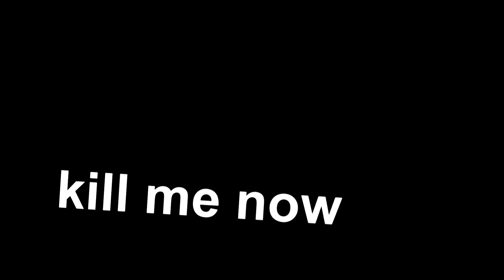no, my nudel.exe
i had no fast ideas for videos this weeked since i'm at my grandma's...
B)
SCUSE MIIIIII

Song: Boy In Luv-BTS
Fando--- NO
Progra--- NOOOOOOOOO
I DO NOT OWN RAP MONSTER'S NUDLES